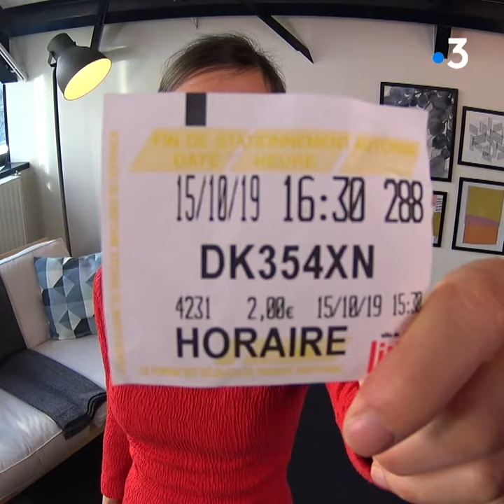ASKIP une voiture électrique va verbaliser à tout-va à Lille